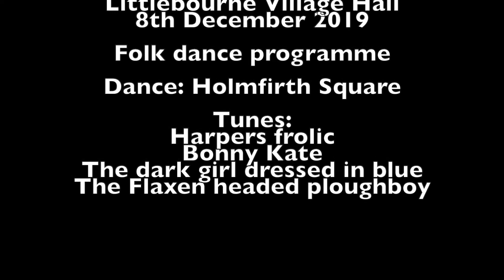Littlebourne Village Hall 8th December 2019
Folk dance programme at Littlebourne Village Hall on Sunday 8th December 2019.  Dance : Holmfirth Square.  Tunes: Harpers frolic, Bonny Kate, The dark girl dressed in blue & The Flaxen headed ploughboy.